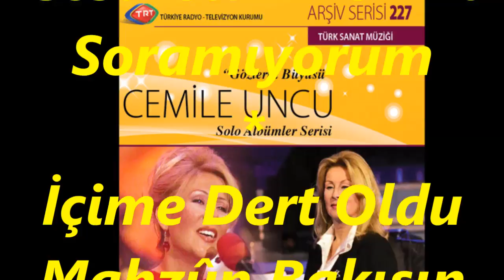Cemile KARABULUT-Gülünce Gözlerinin İçi Gülüyor (HİCAZ)R.G.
SOLİST:
*CEMİLE KARABULUT*
VİDEOYU YAPAN
*RECEP GAYRETLİ*
GÜFTE: ÜLKÜ AKER
BESTE: İRFAN ÖZBAKIR
USUL: SEMÂÎ
MAKAM: HİCAZ
Gülünce Gözlerinin İçi Gülüyor
Kendimi Senden Alamıyorum
Bilmem Bakışların Neler Söylüyor
Cesaretim Yok Ki Soramıyorum
İçime Dert Oldu Mahzûn Bakışın
Seni Düşünmeden Duramıyorum
Beni Öylesine Aldın Ki Benden
Kendimi Arayıp Bulamıyorum.